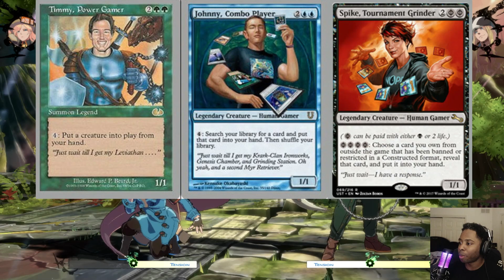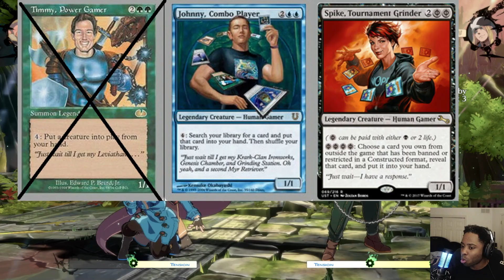The real reasons why people play zoners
We talked about why people play grapplers in fighting games. Now, let's explore why people play the zoning archetype in fighting games.